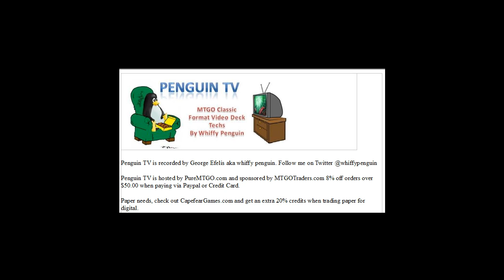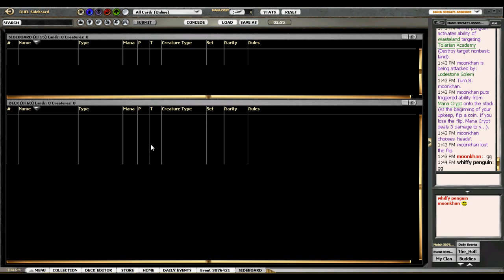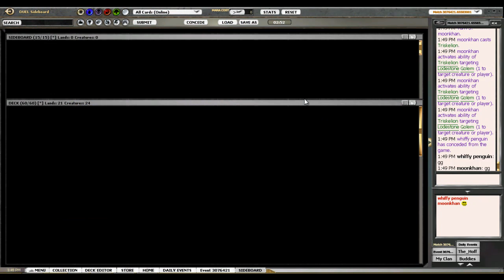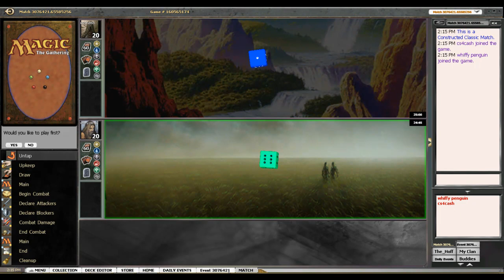Welder Shops Rd 2 & 3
Mtgo Video Classic